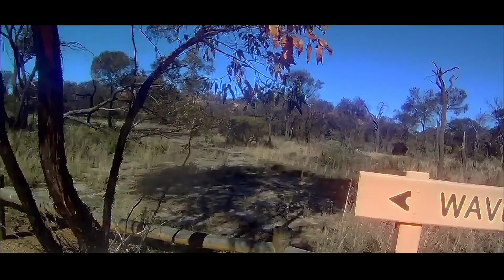West Australian Riding..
This video was from years ago when gopo was a new thing..